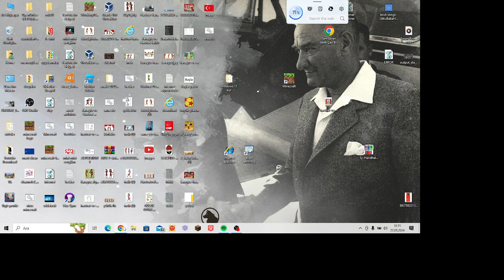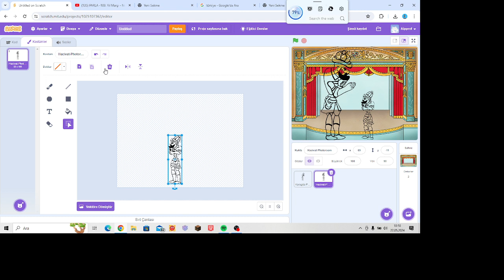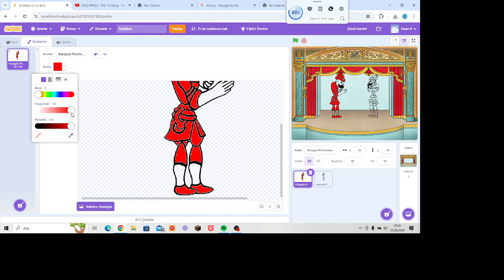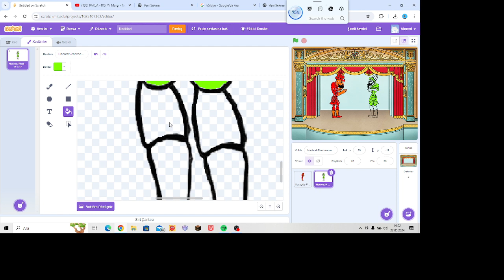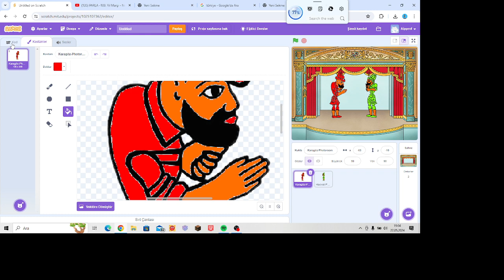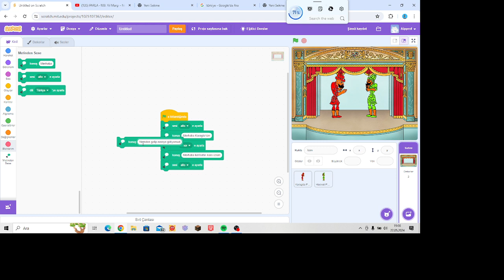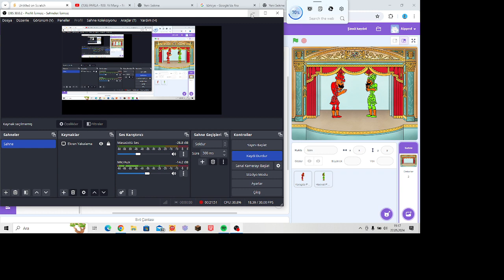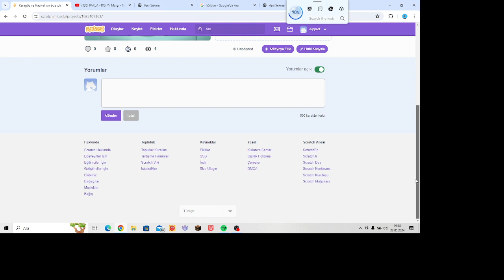Scratch Karagöz ve Hacivat